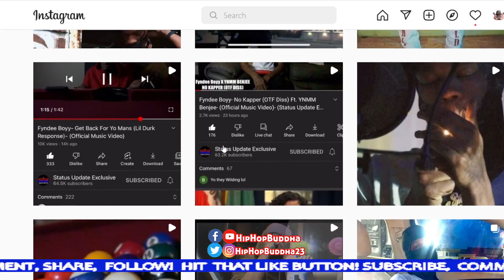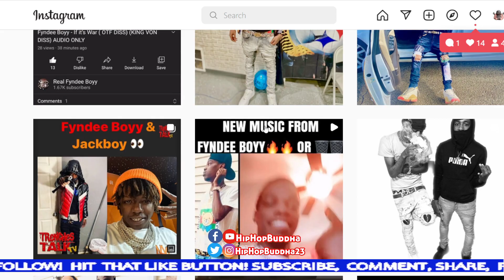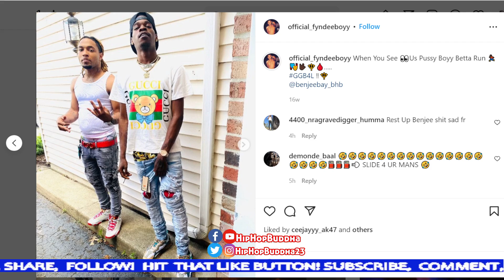Fyndee Boyy Allegedly Got Sh0t Ran And Left Brandon Benjee Slater!😮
Fyndee Boyy Homie Brandon Benjee Slater Got Took Out For Mothers Day!😮